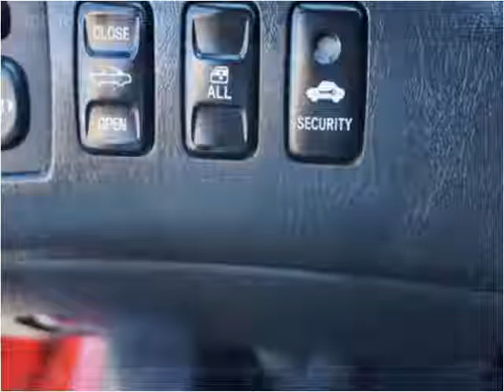2006 Toyota Camry Solara Used Cars Lawndale CA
This 2006 Toyota Camry Solara is available from Austra Motors.